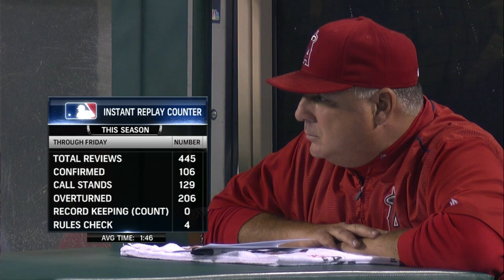OAK AT ANA - June 13, 2015